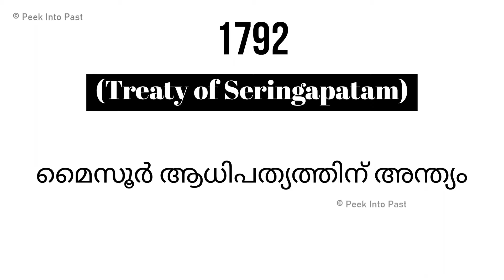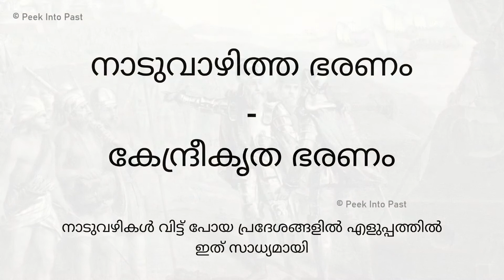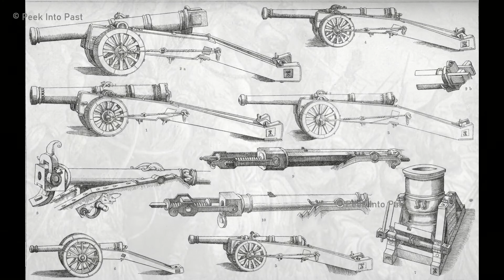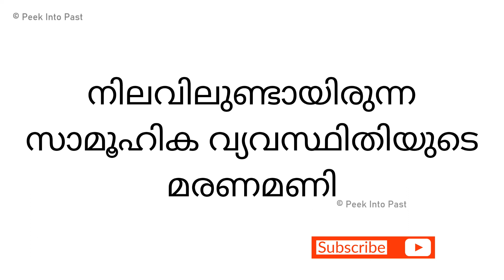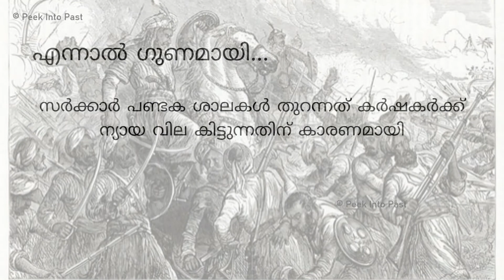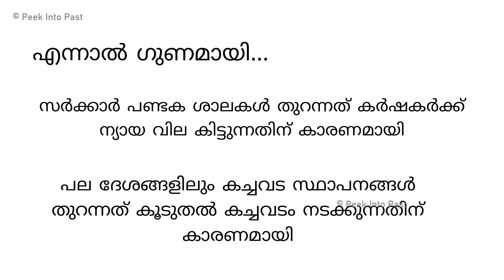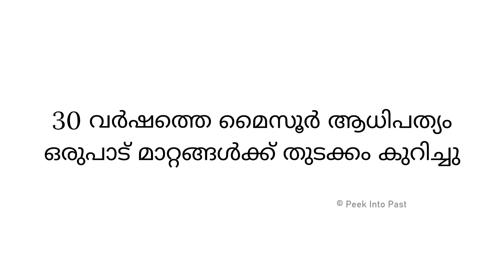മൈസൂർ ആധിപത്യം കൊണ്ടുണ്ടായ മാറ്റങ്ങൾ|tippu sultan attacks|mysore in malabar|kerala psc-upsc|PART-4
30 വർഷം നീണ്ട മൈസൂർ ആധിപത്യത്തിന് അങ്ങനെ 1792ലെ ശ്രീരംഗപട്ടണം ഉടമ്പടിയോടെ അവസാനം ഉണ്ടായി.. എന്നാൽ ആ കാലയളവ് ഈ മേഖലയിൽ വലിയ മാറ്റങ്ങൾ ഉണ്ടാക്കിയിട്ടുണ്ട്.. രാഷ്ട്രീയമായും സാമ്പത്തികമായും സാമൂഹികമായും ഓക്കെയുണ്ടായ  മാറ്റങ്ങളെ ആണ് ഈ വീഡിയോയിലൂടെ പരിശോധിക്കുന്നത്...